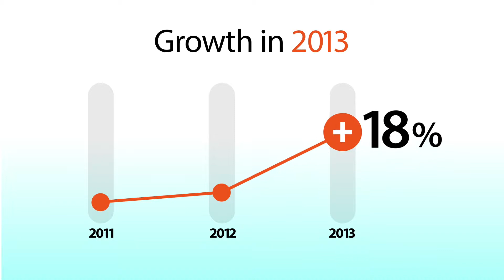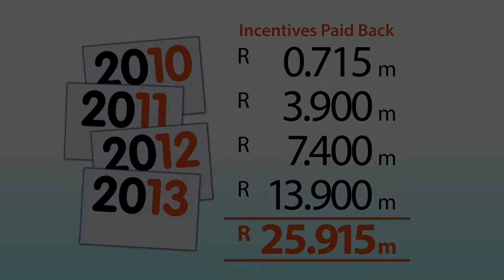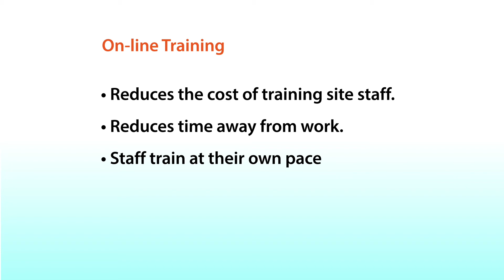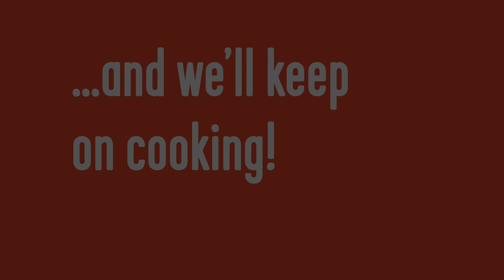Corner Bakery Expo Stand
Bikini was briefed to produce a 3min presentation to loop on a TV screen in an expo stand, for an internal, franchisee convention. Because of the context of its use, the client did not require music or voice-over (which does result in a strange, incomplete feeling when watching the video!). The time-frame and budget of the project did also not allow for any filming.